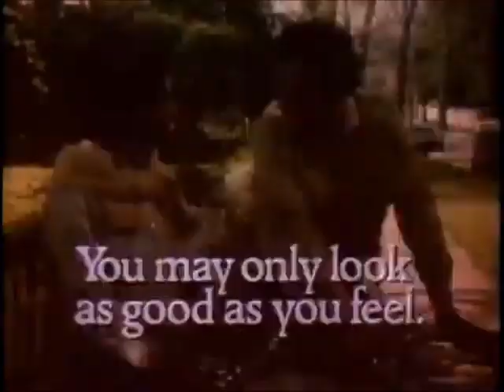Excedrin P.M. Commercial (1977)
She may be riding on a bicycle built for 2...but, whatever!